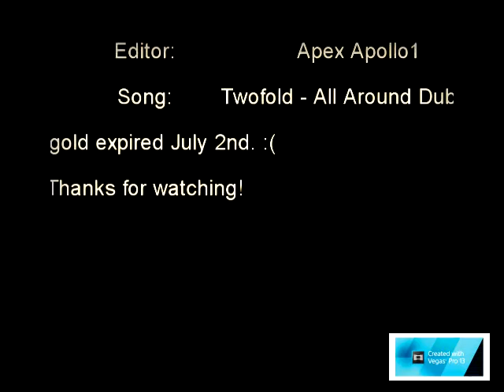OCE #2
My second OCE made with Sony Vegas Pro. Basically just dabbled with some things and to me it looks pretty decent.